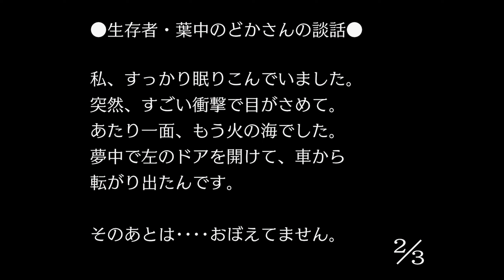【異議ありっ！】逆転裁判2 #2-13【恐怖のツッコミ男リターンズ】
初回は2001年10月12日に発売され、改めて成歩堂セレクションとして発売された、【逆転裁判123 成歩堂セレクション】をプレイ！！
遂にメーカーからの許可も降りた今、がっつりと配信です！

毎週月曜の22時に続きが配信!!

逆転裁判123 成歩堂コレクション 実況リスト【毎週月曜21時更新予定】